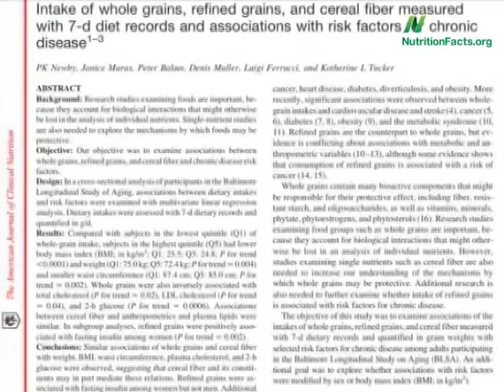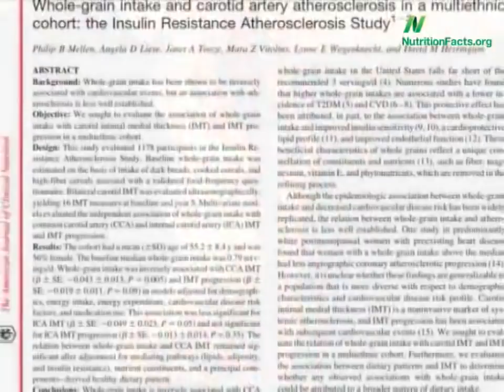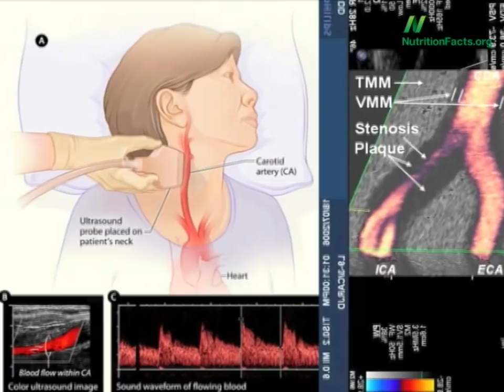Великое ограбление зерна, доктор Майкл Грегер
Помол цельной пшеницы в белую муку может привести к 300-кратному снижению содержания фитохимических веществ.